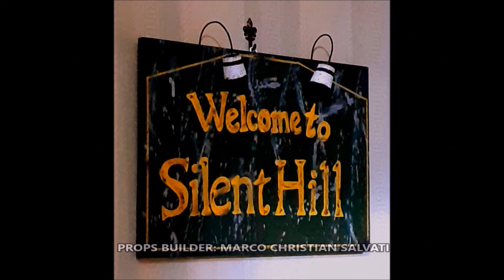SILENT HILL "GREY CHILD" (Prop)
TESTA A GRNDEZZA NATURLE (ALTA 45 CENTIMETRI).
Da tecnico degli effetti speciali... non potevo non apprezzare il film Silent Hill nel quale ci sono creature davvero molto particolari. Grey Child è sicuramente uno dei mostri più strani oltre a Pyramid Head.
Ho costruito questa testa per un acquirente fan sia del videogioco che del film. Oltre alle Creature ho apprezzato moltissimo la trama di questo splendido horror psicologico e... le musiche! In particolare PROMISE che è la vera colonna sonora di Silent Hill ma (in Silent Hill 2) certamente è da prendere in enorme considerazione (secondo il mio modesto parere) THEME OF LAURA .

GRAZIE.

Marco Christian Salvati
( Special Effects Artist & Props Builder )